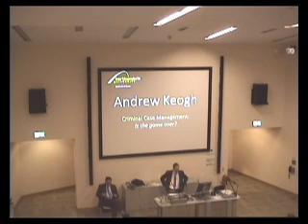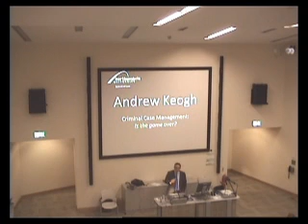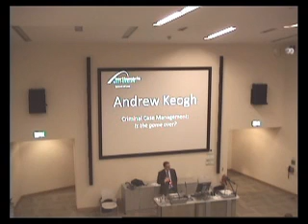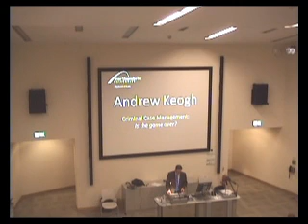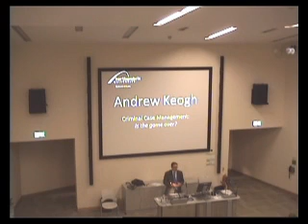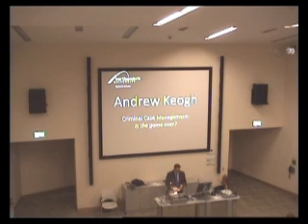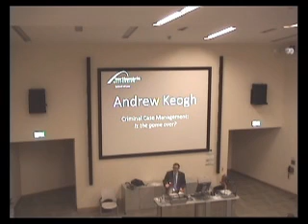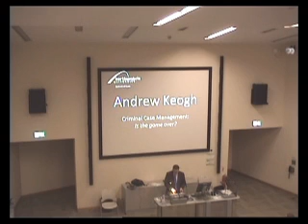Andrew Keogh Eldon Lecture (Thursday 24th November 2011, Northumbria Law School)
Criminal Case Management -- Is the game over?

Andrew is a barrister, solicitor and legal author - probably best known for CrimeLine updater, a free publication emailed weekly to over 17,000 legal professionals.  He read law at Sheffield Hallam University before being called to the Bar in 1994 and practising as a barrister in London.  After a brief period at the Crown Prosecution Service, he cross-qualified and practised as a solicitor before founding CrimeLine Ltd., a company described as the Number 1 knowledge and training provider for criminal law professionals.

Andrew is a notable author and has published widely in the field of criminal law, litigation and evidence.  As well as writing the hugely popular Magistrates' Court Handbook, Andrew has either written or contributed to no less than eight other books, in addition to being a contributing author to Blackstone's Criminal Practice.

Andrew is the Chief Assessor for the Criminal Litigation Accreditation Scheme at the Law Society for Legal Aid and an associate editor for the Journal of Forensic and Legal Medicine.  He is a Visiting Fellow at Northumbria University, lives near Manchester and is married with two children.

Andrew's lecture focused on criminal case review management changes and impact.